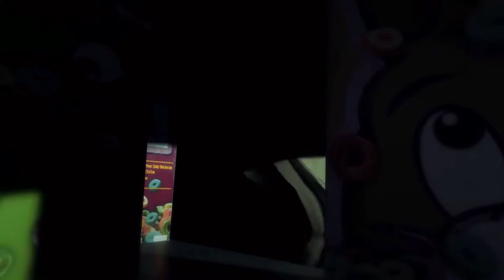WHAT HAPPENED?! | Sony Showcase - Favorite Announcements - E3 2018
We take a look at the other big console, Sony Showcase! Featuring Last of Us Part 2, Spiderman, Death Stranding and more!